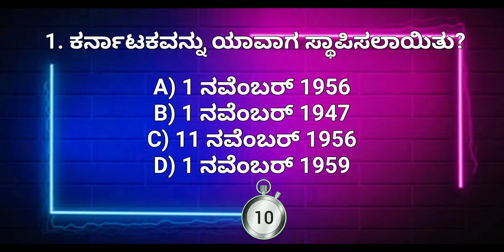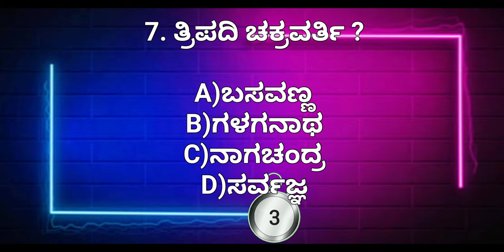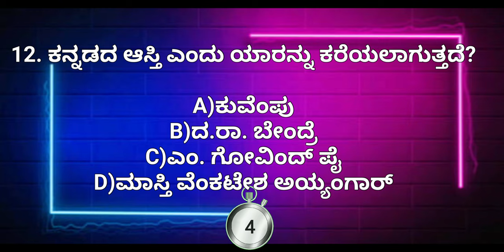Quiz about Karnataka | Kannada Rajyostva